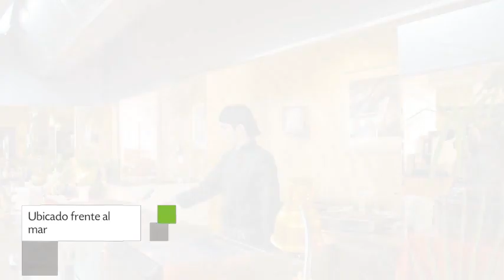Hotel Servigroup La Zenia en Playas de Orihuela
Hotel Servigroup La Zenia es un Hotel ubicado en la dirección Urbanización La Zenia, s/n de la ciudad de Playas de Orihuela, España. En sus inmediaciones de este 4 estrellas podrá disfrutar de servicios de primer nivel. Hotel Servigroup La Zenia presenta una reputación de 8.5 basada en 1503 reseñas adjudicadas por los visitantes.